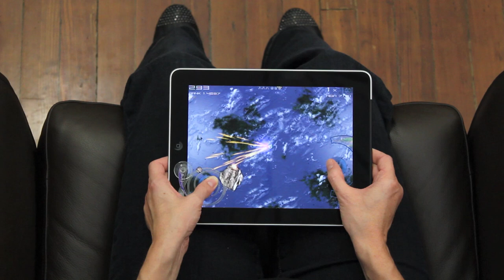Fling Joystick for iPad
Fling is a joystick for iPad. It gives you fantastic control over any game that has an on-screen directional pad.

Miss your console? Fling gives you the feel of an analog joystick, so your iPad games feel even more immersive. It's incredible with any RPG, FPS, or space shooter.

iPad gaming is all about precision maneuvering, and Fling gives you this crucial advantage.

Should you tell your friends? Maybe, but definitely don't tell your opponents!

Equipment used: Canon T2i, 1000W of lighting, and lots of gaffer tape